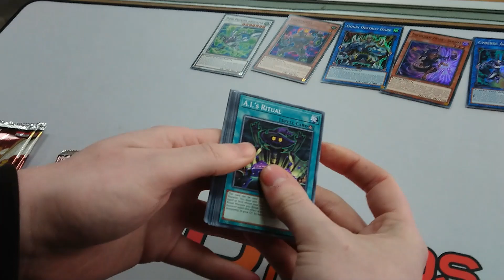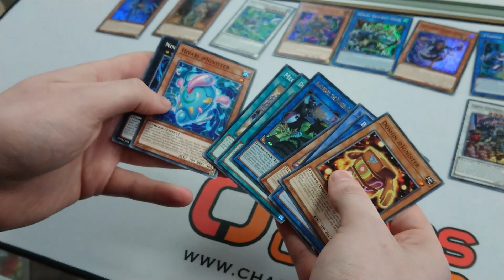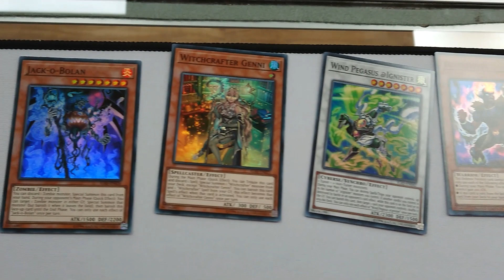Ignition Assault Special Edition Opening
We opened two Ignition Assault Special Edition boxes to see what's inside!

3 Ignition Assault booster packs, as well as 2 (of 4) Super Rare variant cards in every box!